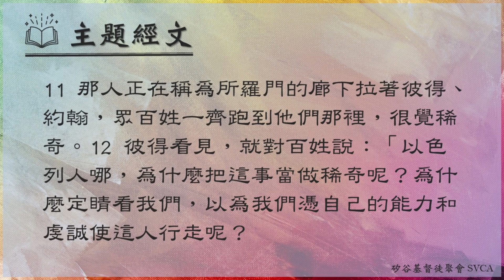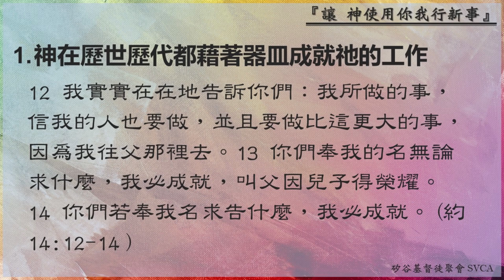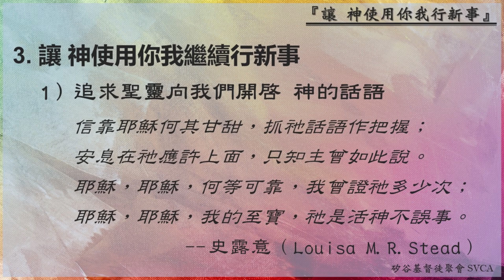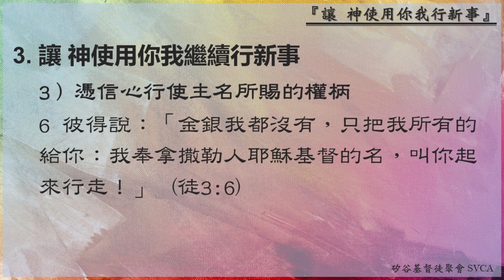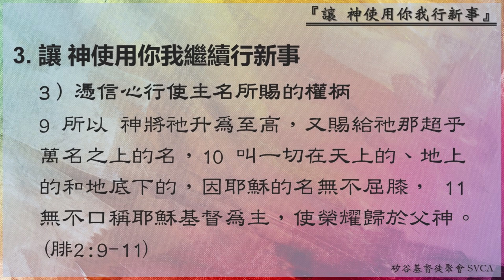三谷分堂主日信息：『讓神使用你我行新事』20220320 任約瑟弟兄